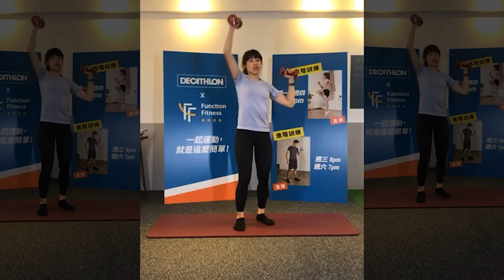在家怎麼運動才會有效果?🤔 現在就跟著我們「放勢運動」—進階運動菜單（七）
好不容易下定決心要開啟健康運動生活，卻不知道怎麼開始嗎？👀

迪卡儂與放勢運動合作，為熱愛運動的我們準備了一系列可以在家運動的菜單~~🏃‍♂
不管你是很少運動的泡芙族，還是平常就有運動習慣的運動愛好者，都有適合你訓練的動作教學，也能循序漸進加強訓練強度！

讓我們從現在開始放勢運動吧！💪

想知開始新的運動？千萬別錯過！
想知道更多活動資訊？追蹤我們吧！

追蹤迪卡儂 Instagram 一起享受運動的每一刻！
心動了嗎？動動手指頭就能得到！

更多你會感興趣的影片😍